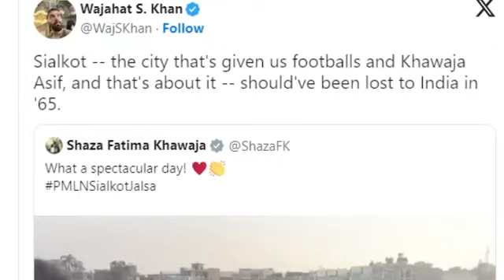Imran khan and Qureshi again fight in court | Ikhtilaf-e-Raye With Iftikhar Kazmi| Din News